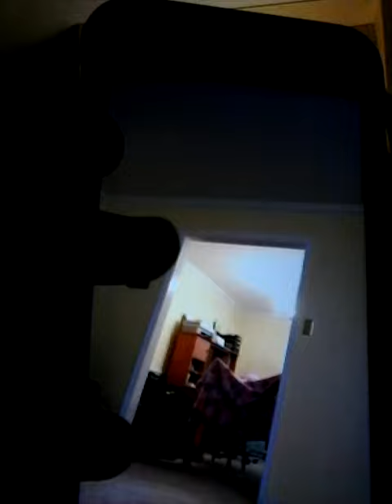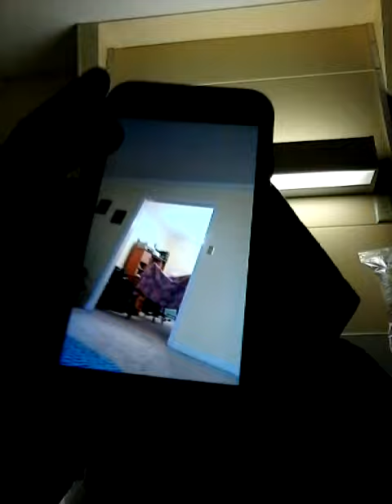Idk what to name this video #2